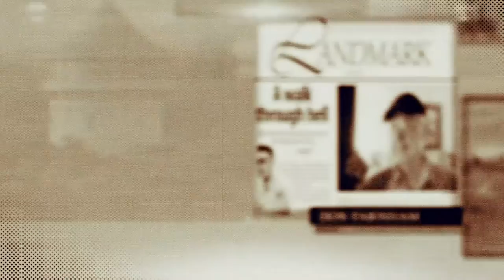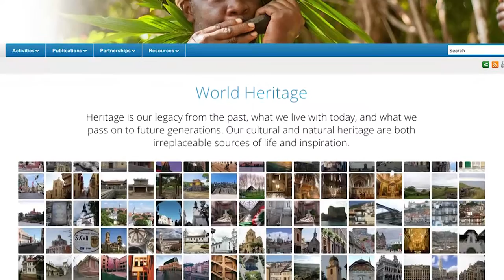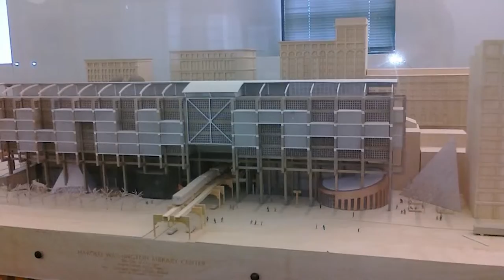Memories of Riverside: Paul Stack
Riverside TV sits down with Paul Stack, a former Village President to talk about his time in Riverside and how he helped build the Harold Washington library in downtown Chicago!